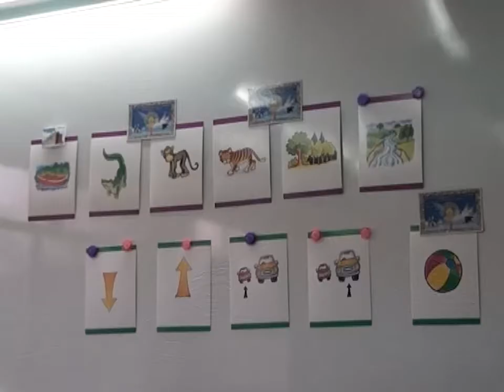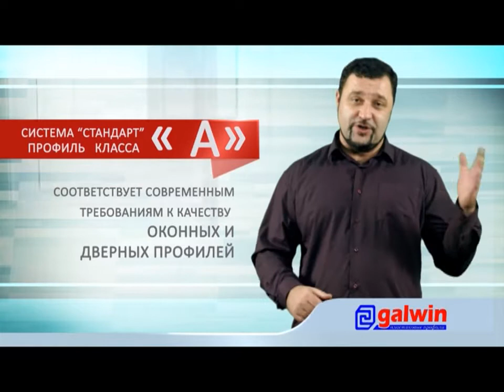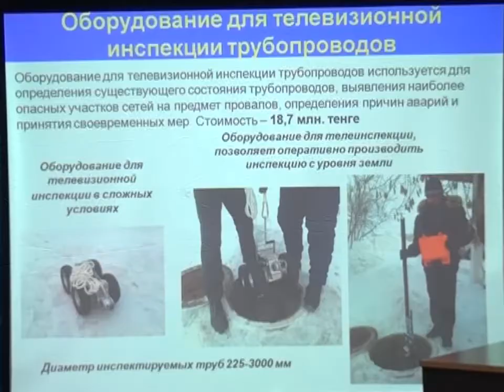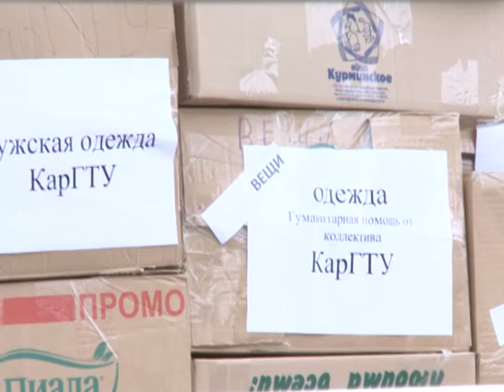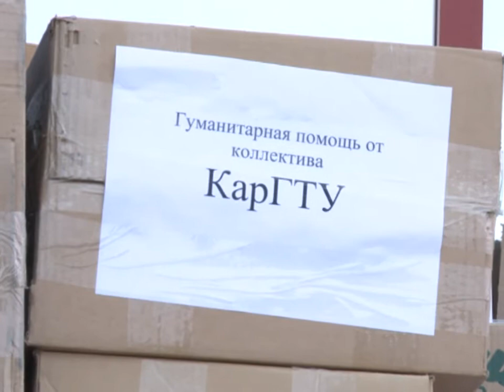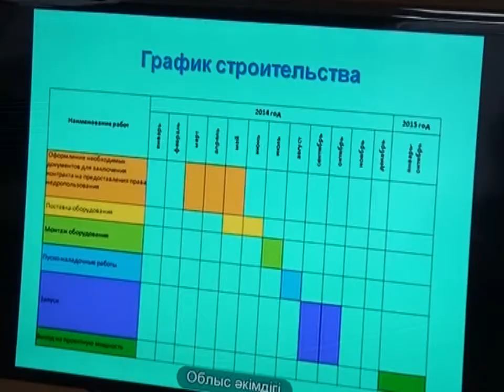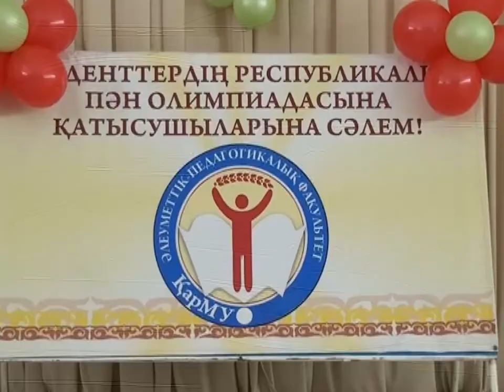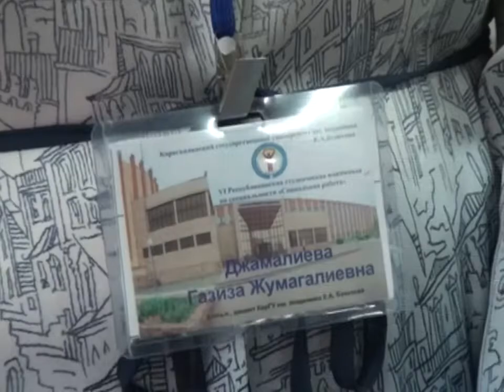Бірінші Қарағанды телеарнасының жаңалықтары - 10/04/2014